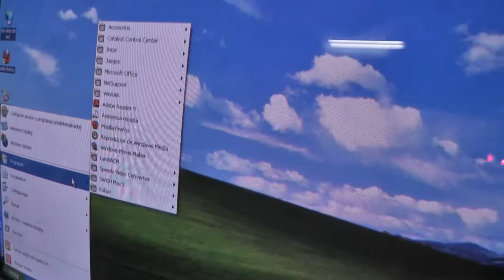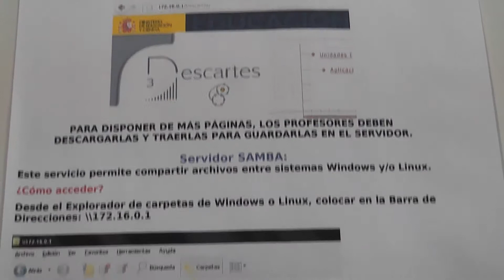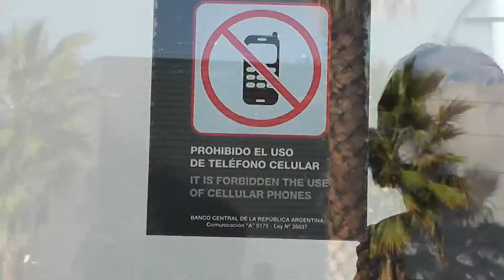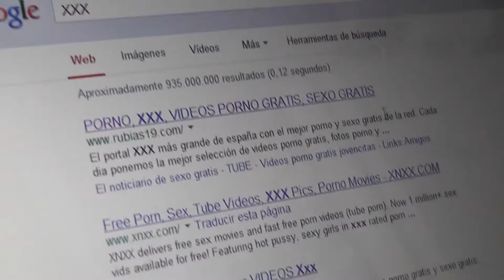Ventajas y desventajas de las Tics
Coroto informativo desarrollado por la escuela María Elena Champeau